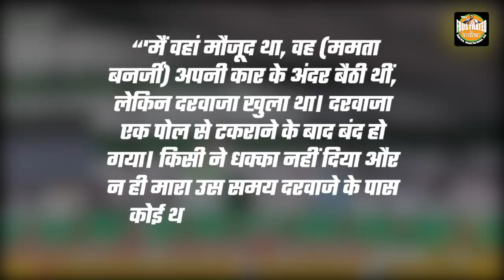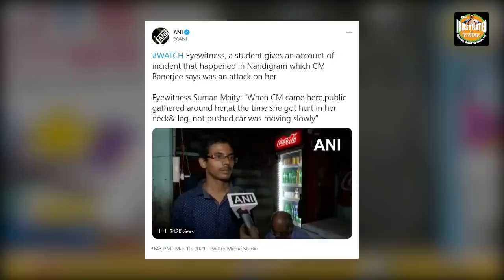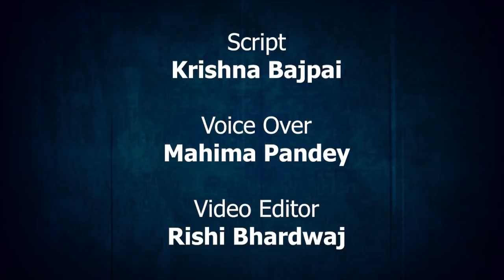Mamata Banerjee's last ditch attempt to save her fortunes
पश्चिम बंगाल में विधानसभा चुनाव को लेकर मुख्यमंत्री ममता बनर्जी के चुनावी रणनीतिकार प्रशांत किशोर हिंदुओं के तुष्टीकरण की नीति के तहत ममता के प्रचार की नीति अपना रहे हैं, लेकिन उनकी ये प्लानिंग इस बार पूरी तरह फेल हो गई है।